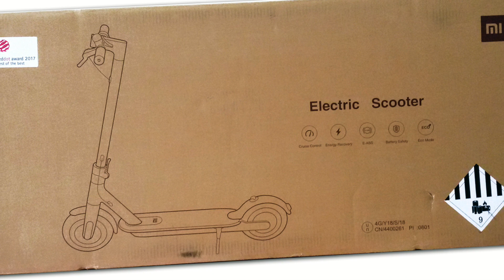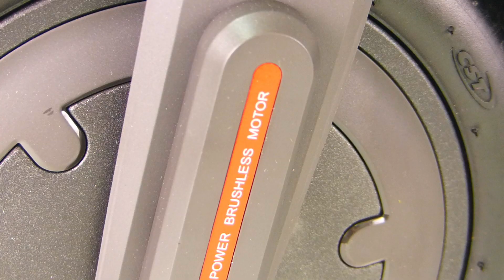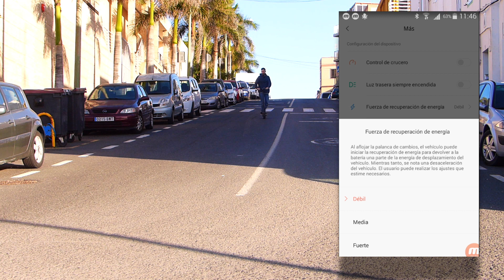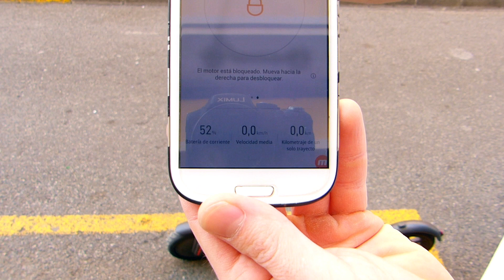PATINETE ELÉCTRICO XIAOMI | Review Mi Electric Scooter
¡Que pasa ecomanitas! Hoy te muestro la review del patinete eléctrico de Xiaomi (el Mijia M365 Mi Electric Scooter), una alternativa sostenible a tus desplazamientos.

En el vídeo te muestro todas las ventajas de moverte con este patiente eléctrico por tu ciudad. Personalmente estoy encantado con esta alternativa a la movilidad tracional que ofrecen las urbes, es rápido, eficiente, cómodo y con una relación calidad precio muy buena.